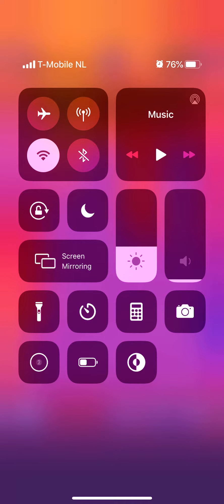Word Stacks Daily Puzzle November 7 2019